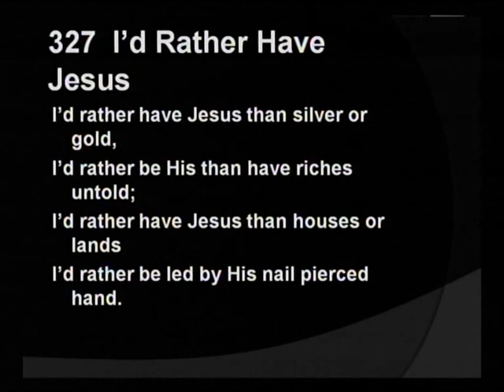2010 051 Basil Ford